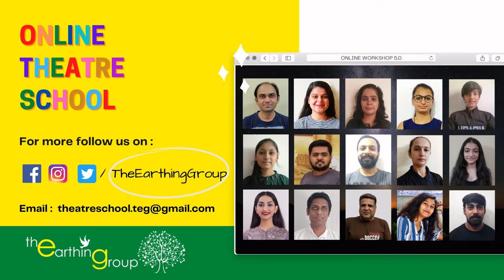Workshop Review by Dinesh Bhatia | Online Theatre School 5.0 | The Earthing Group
It contains a review done by Dinesh Bhatia, our student from Online Theatre School 5.0. Where we taught theatre with practical sessions from some famous theatre personalities.
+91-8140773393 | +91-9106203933